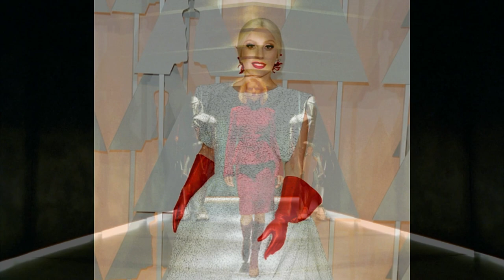Club Organ Swing On Viscount Legend/Ketron SD90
Hi Folks,  Here's a traditional medley using the Viscount Legend and drums from Ketron SD90. The First song is "Lady in Red" , next comes Mame then finishing with April in Portugal. Among the pics are a few of my friends from the organ music world.Keith Horton,Nigel Dawes and Andrew Varely which I've know for a long time as a little tribute.